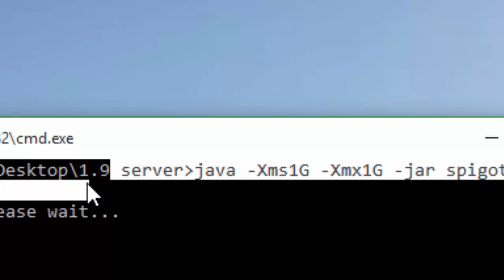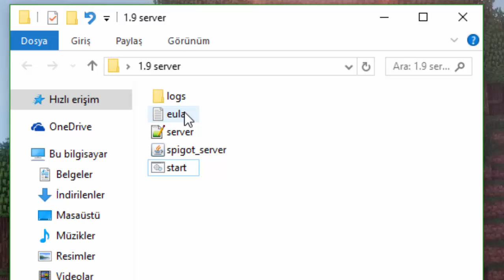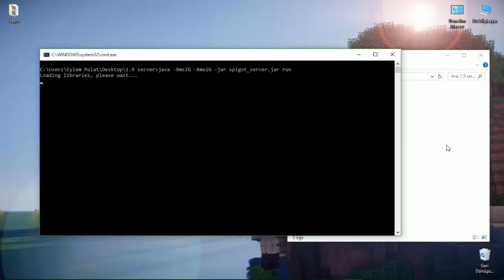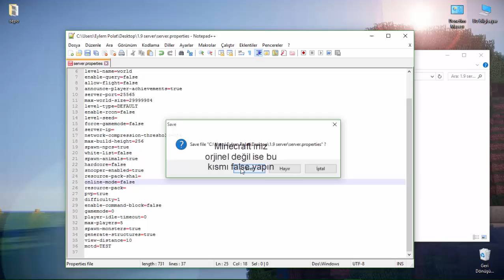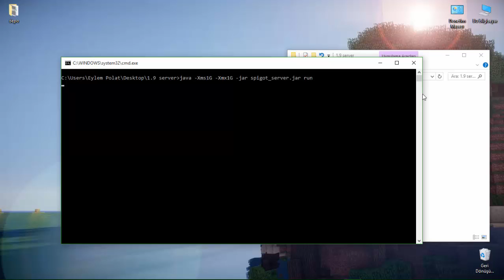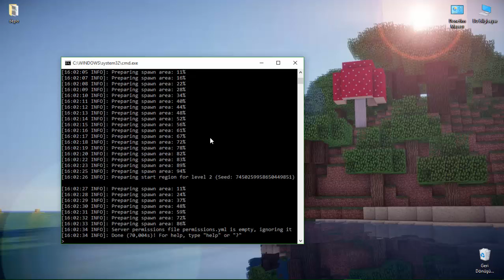Minecraft | 1.9 Server Kurma [HAZIR]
Sunucu adresi yerine  localhost yazarak servırnıza  girebilrisniz arkadşalarınızla hamachi ile bağlanıranız servıra hamachi ipniz ile sadice girlir
Hamachi Sunucu kurma
1- Arkadaşının girmesi için ikinizin'de hamachi ye ihtiyacınız var .
2-İndirdikten sonra senin ağ oluşturup , onun ağa katılması lazım .
3-Kendi hamachi IP ni kendi sunucu dosyanın içindeki server dosyasını açıp (bu dosyayı metin belgesi şeklinde açabilirsin ) içindeki SERVER IP kısmına kendi hamachi IP ini yapıştırıcaksın .
4-Artık girerken arkadaşın da sen de senin IP ile girecek sunucuya .

     Bir sorun çıkarsa bana skype adını ver yadım edeyim .

Ön Görülebilir Hatalar
-windows 10 da otomatik yüklü güvenik programı olduğu için komut sistemi kısmında hata alırsınız .
programı sildiğinizde bu sorun genellikli geçer (bilgisayarınızı yeniden başlatmayı unutmayın .
-windows 7 lerde bilgisayarcı format attıysa güvenlik programı yüklemiştir .
silip yada gizli simgelere tıklayıp simgesine sağ tıkladıktan sonra durdur gibi bir seçenek çıkacak.

Sunucu spigot tur .